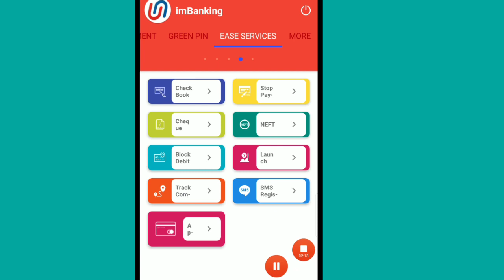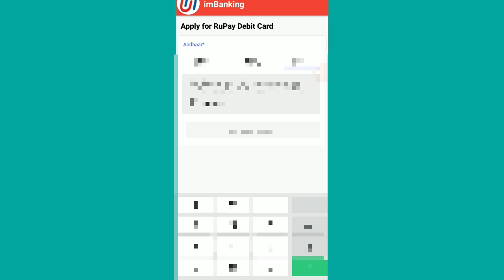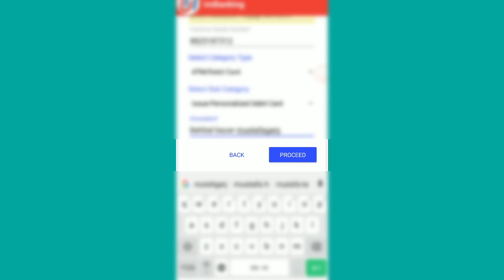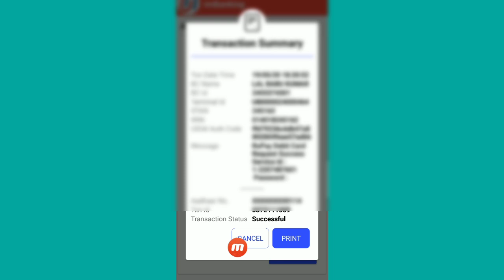Union Bank of India ATM Apply BC on Mobile BC I'd login to mobile use all services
Union Bank bc I'd login to mobile all services provided